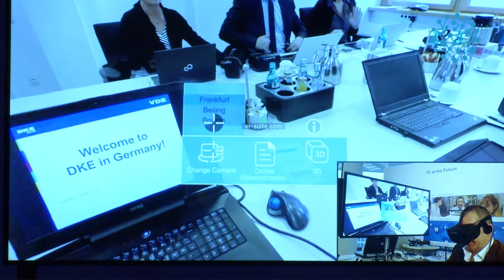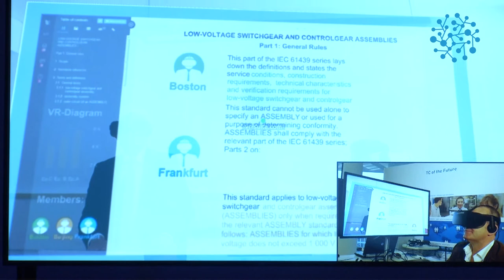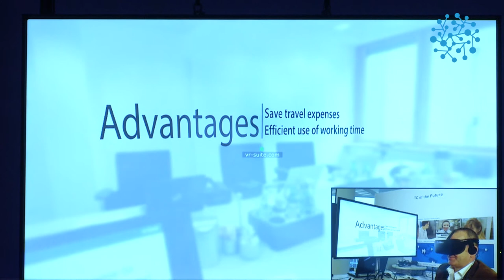IEC General Meeting 2016 - Work 4.0 Virtual Reality in Standardization Practice